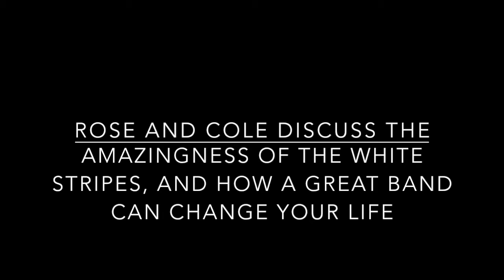Music Mentors- Rose Kirkland & Cole talk about The White Stripes, and how a band can change yer life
In this clip, Rose and Cole discuss the killer cool of The White Stripes and how Meg White gets a raw deal from many regarding her drumming abilities. They discuss the song "Little Room" and how it pertains to their overall vibe and served as Rose's career path- never forgetting why you do what you do. The conversation rolls around to MGMT, and that first great record, and how Cole used to follow The Verve around the country like The Grateful Dead.

BLUE BEAR NEEDS YOUR SUPPORT!

Founded in 1971, Blue Bear School of Music is the longest running rock and roll school in the nation, and probably the world. We teach music lovers of all ages and abilities how to enjoy themselves by playing music, and we employ dozens of fantastic musicians and educators in our quest to bring the power of music to the world.

If you like what you've seen, or appreciate what we do for the SF Bay Area and beyond, then we urge you to spread our word, take a class, or consider a donation.